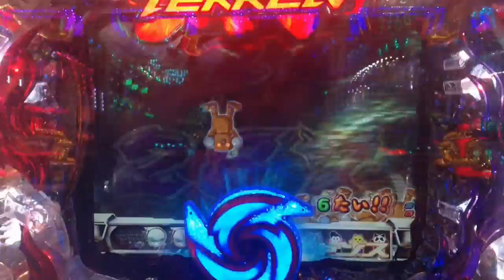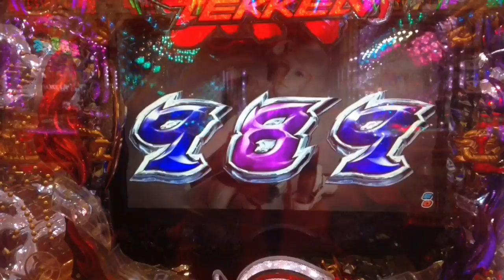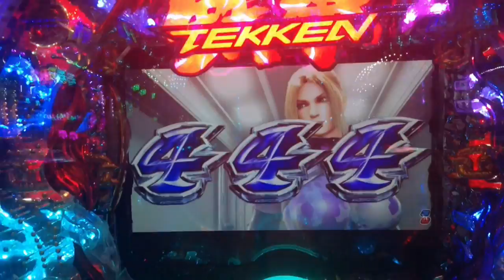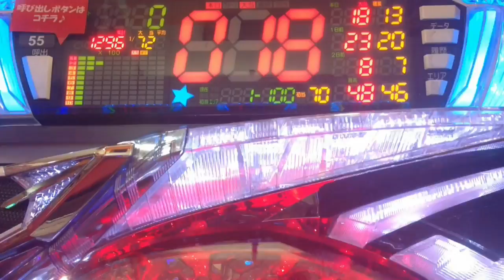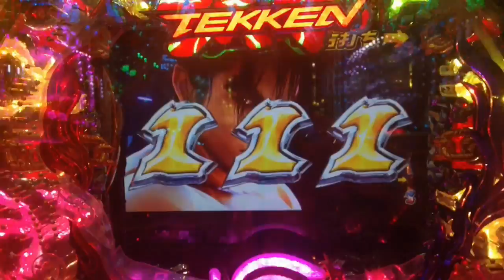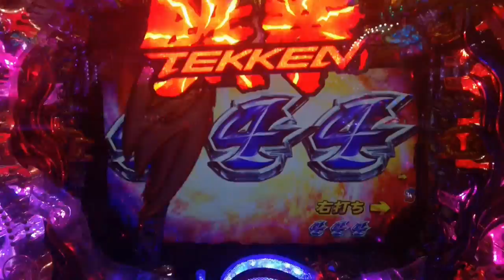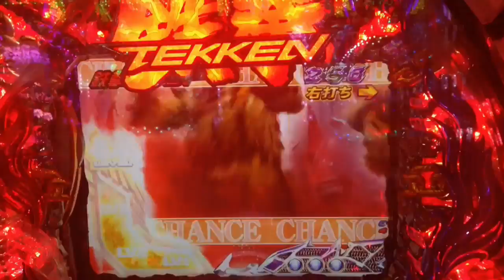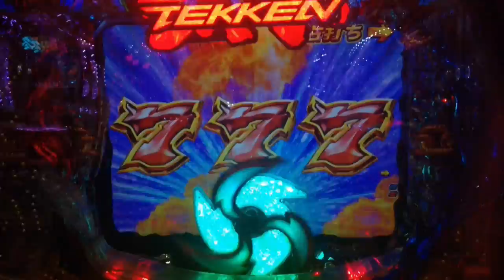【パチンコCR鉄拳 ライトミドルverで万発イク！？】金保留、三島家因縁ゾーン、鉄拳ロゴ落下、血の宿命リーチの4大BiBiっと演出全て見せるよ大当り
この廊下長いな…